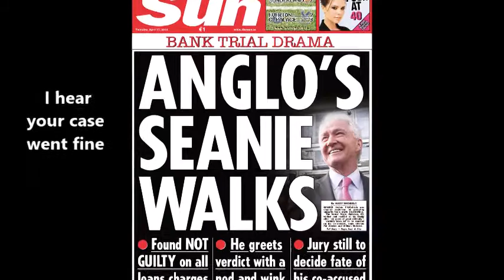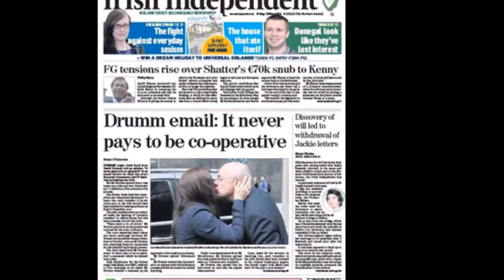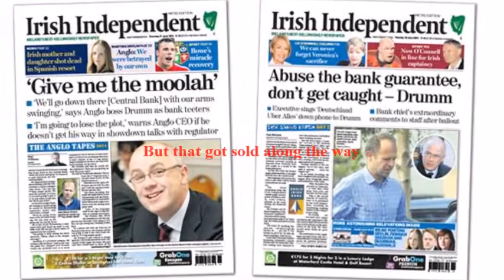Dear Fitz (the banker's lament) - mick blake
"We should be recording these calls just for the f#*kin' crack."
David Drumm, The Anglo Tapes, 2008

In the good old days, once the accused was caught on tape admitting to his wrong-doings, that was it.

No doubt it will claimed that the exchanges on the Anglo tapes were just alpha male banter, the bankers' version of Trump's "locker room talk" defence when he was caught on tape bragging of sexual assault.

It is estimated that the trial could go on for five months.  Mr Drumm has been allocated four barristers on free legal aid for the duration.  .

If the content of the Anglo Tapes are admissible, it should be done and dusted in a couple of days.

I wrote this one just after the tapes were released.